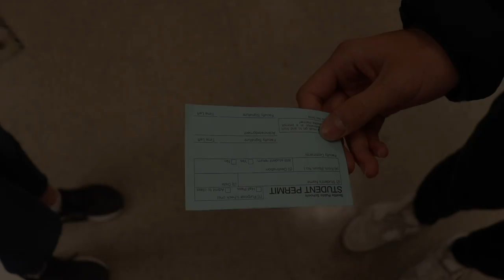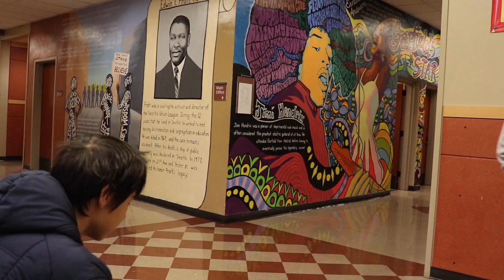Hall Pass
A malevolent student swipes his teacher's hall passes of his desk and finds he can make a lot of cash supplying class cutters, until...